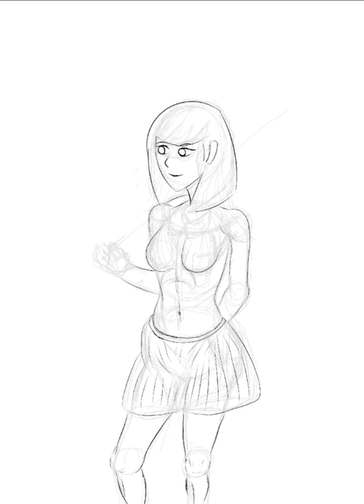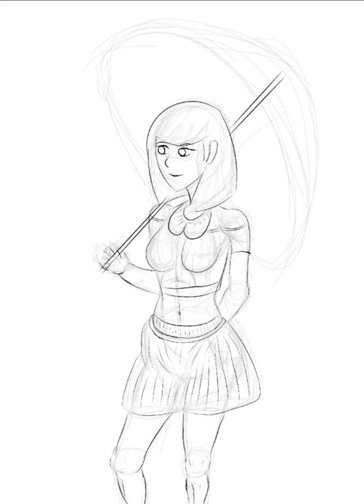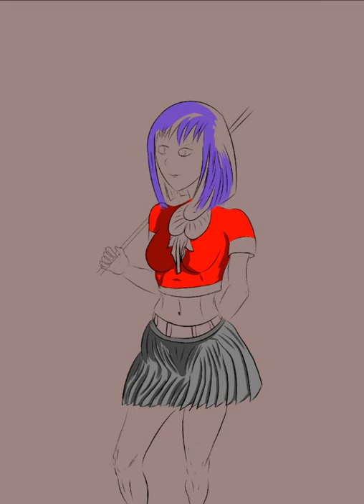Anime Girl holding Umbrella Digital painting x mobile(art from Imagination)digitalpainting